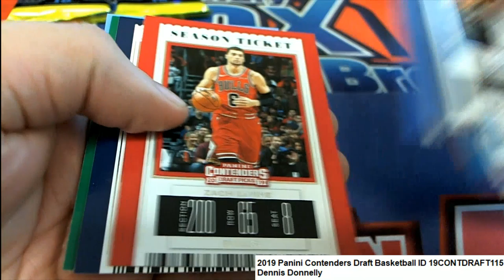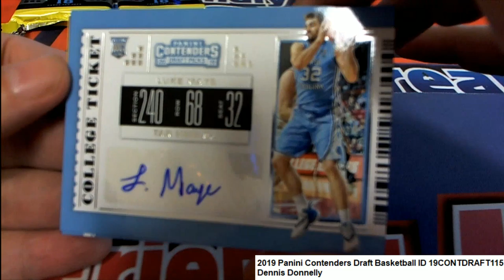2019 Panini Contenders Draft Basketball Pack Rip ID 19CONTDRAFT115